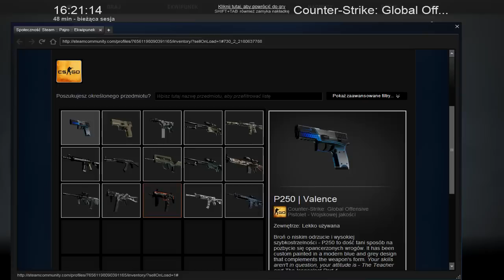Counter Strike Global Offensive |CS:GO| [SHORT] #7 (Ninja defuse)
Kolejny shorcik! Tym razem gościnnie wystąpi jeszcze Pawełłe ale to w jednej akcyjce! Miłego oglądania!